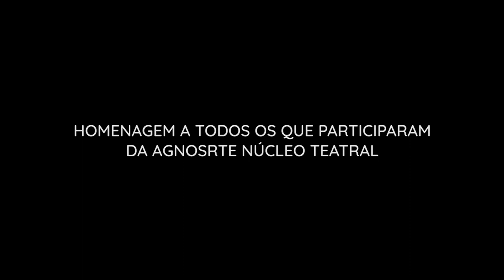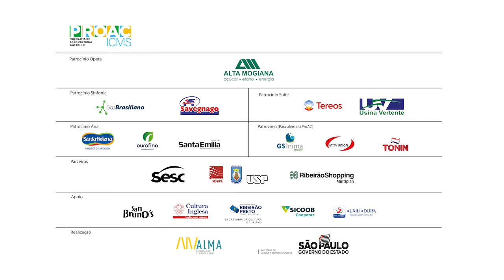TERRA BRASÍLIS: TODA ESTA POESIA!!!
A história da poesia brasileira, da carta de Pero Vaz aos poetas modernos, contada e interpretada pelos alunos da Alma.

ELENCO:
ANA MÁXIMO
BETHANIA MACHADO
EDUARDO PEDRO
GRACYELA GITIRANA
JON MANIEZI
JOUBERT OLIVEIRA
LÉO GABARRA
LEONARDO BARROS
LUANA TERÇARIOL
LUDIMILA IZO
MATHEUS SALAZAR
RAFA RESENDE
TSUJI

FIGURINOS – ACERVO ALMA
MAQUIAGEM – RAFA REZENDE
ASSISTENTE TÉCNICO – RONALDO DE OLIVEIRA
PRODUÇÃO EXECUTIVA – ALMA – LETICIA ADRIAZOLA e  ELVIS NOGUEIRA
PROFESSOR, ADEREÇOS E MÁSCARAS – JOUBERT OLIVEIRA
TRILHA SONORA ORGANIZADA PELA PROFESSORA LAURA SPANÓ
PROFESSORA, ASSITENTE DE DIREÇÃO E PREPARAÇÃO DE ATORES – GRACYELA GITIRANA
ROTEIRO – ELIANA MAIA SOUTO
PRODUÇÃO GERAL – ALMA
DIREÇÃO GERAL E ARTÍSTICA – JOSÉ MAURÍCIO CAGNO

HOMENAGEM A TODOS OS QUE PARTICIPARAM DA AGNOSRTE NÚCLEO TEATRAL

AGRADECIMENTO ESPECIAL AO COLEGIO NOSSA SENHOR AUXILIADORA DE RIBEIRÃO PRETO